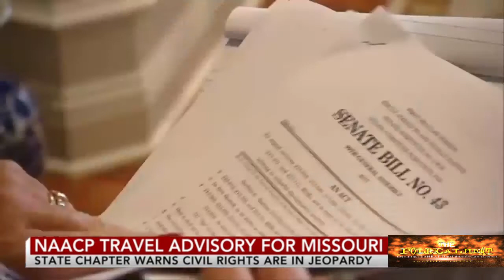NAACP issues first-ever travel advisory for a state: Missouri